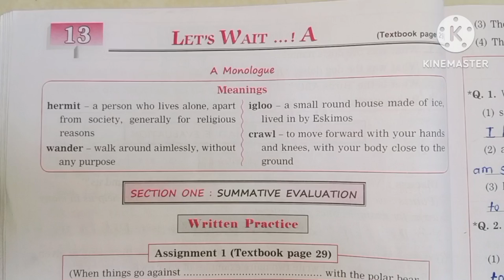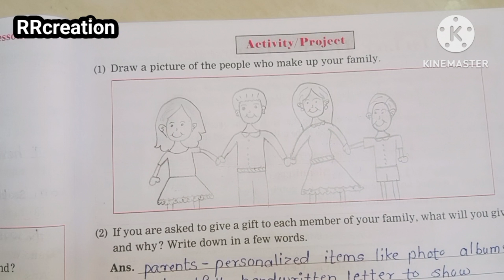std 3rd sub English #13 let's wait...! A workbook answer #13 let's wait...! A question answer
std 3rd
sub English
#13 let's wait...! A workbook answer #13 let's wait...! A question answer